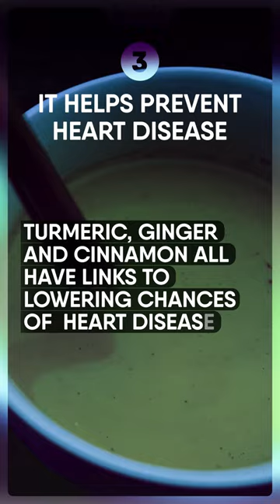Research Suggests Turmeric Milk Can Help Battle Cancer And Much More!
Have you tried turmeric milk? It’s the new craze! Also known as “golden milk”, the beverage is made by warming up either traditional or plant-based milk and mixing it with turmeric as well as other spices. Originating in India, turmeric milk is becoming popular in North America due to its numerous health benefits. Let’s discuss them in greater detail.

Can it detox your liver? Does it help you lose weight? Can turmeric milk actually help fight cancer? We’re talking all that AND more…